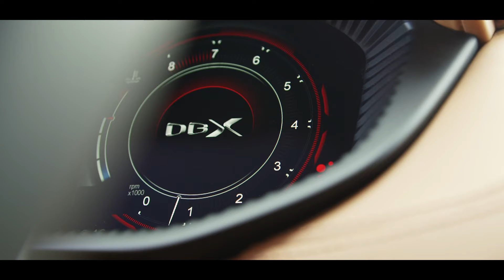ASTON MARTIN'S FIRST SUV | All-New Aston Martin DBX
Our first SUV, DBX, is a new kind of Aston Martin, one founded on the principles of beauty, luxury and driving dynamics. Ready to go anywhere, it’s powered by the spirit of adventure.

Built on brand-new architecture, DBX is designed to carry occupants in true Aston Martin style. Brimming with the latest technology to keep you safe, DBX is comfortable, sumptuously luxurious, and will thrill you from the moment you sit behind the wheel.

Our luxury SUV maintains a proud heritage as an Aston Martin DB: the initials belong to David Brown, the man who defined Aston Martin and whose vision continues throughout the company to this day.

- Aston Martin launches fourth car of transformational Second Century Plan
- First SUV for 106-year-old luxury British marque
- Delivers broadest design brief of any Aston Martin in history
- Broad range of capability from sportscar dynamics to off-road versatility